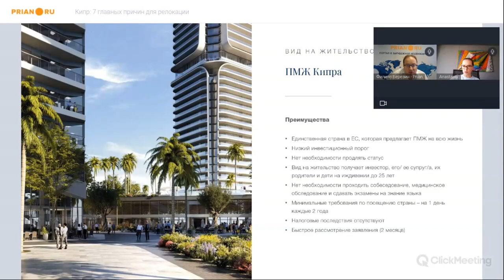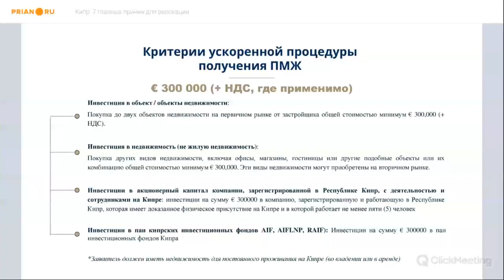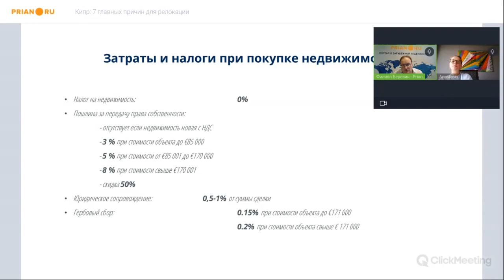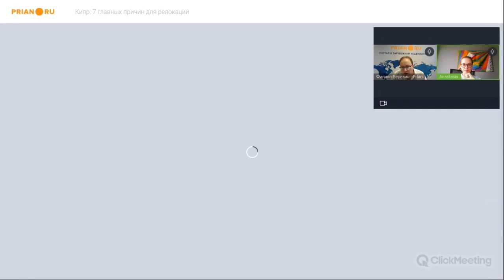Главные причины для переезда на Кипр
⚡️ Вебинар от 8 ноября 2022

📌 🇨🇾 Кипр сегодня едва ли не основное европейское направление для переезда. Тому есть много причин, главные из которых – относительная открытость границ, возможность приобрести недвижимость и – через покупку – претендовать на постоянный вид на жительство.

Как эта схема работает на практике?

💡 Наш спикер – CEO Cyprus Sotheby's International Realty Анастасия Янни.

❓ Для получения индивидуальной консультации по вопросам приобретения недвижимости, оформления ВНЖ и ПМЖ запишитесь на бесплатную консультацию с экспертом: